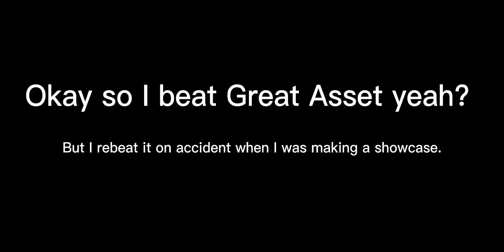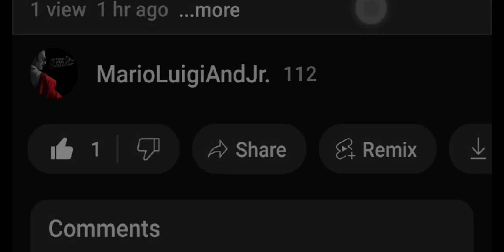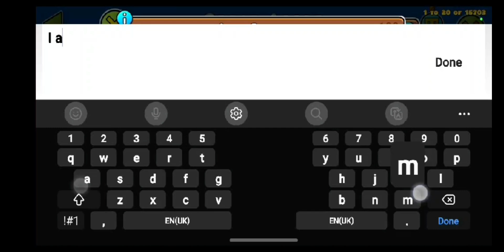Great Asset 100% (Furry Roblox demon): New hardest easy demon?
Attempts: 64 (Surprisingly low)
Enjoyment: 10/10 (Looks amazing and plays well, love the LC references)
Difficulty: 7/10 (For easy demon standards)
Additional notes: I am become Lethal, destroyer of Cuntpennies